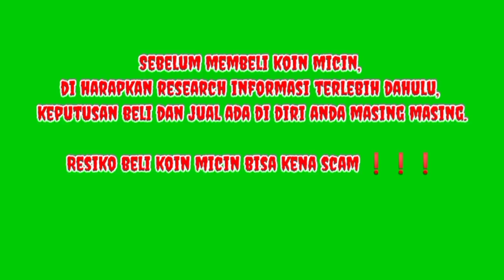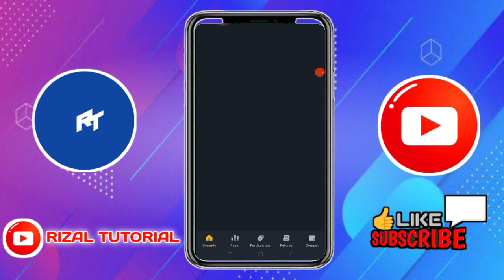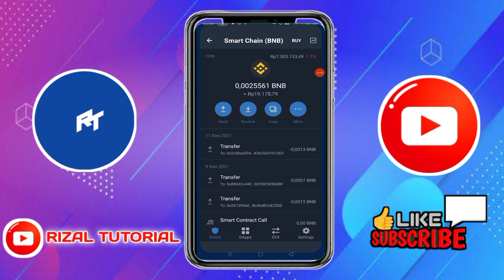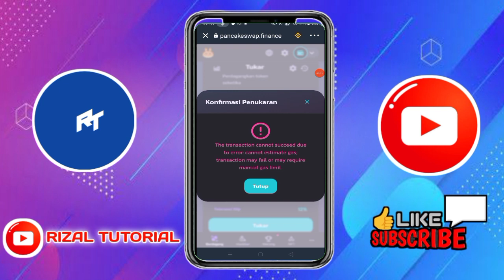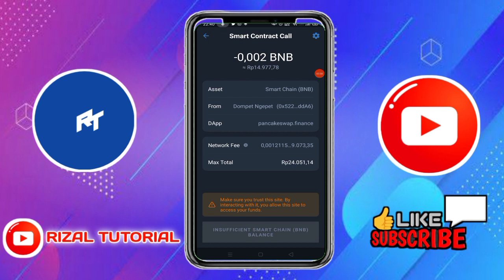Cara Beli Koin Facebook Metaverse (FACEMETA) di Trust Wallet